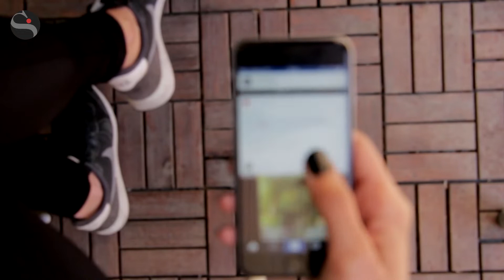Planking challenge. «Se non lo fai anche tu, non sei dei nostri»: e i giovani rischiano la vita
A Castel Sant’Elia l’ultima planking challenge. Ma se le challenges sono una moda del momento non è nella società contemporanea che dobbiamo ricercarne le radici, Andronico (psicoterapeuta): «Fin dalle comunità tribali gli individui hanno dovuto sottoporsi a riti di iniziazione per essere ammessi all’interno di un determinato gruppo sociale»